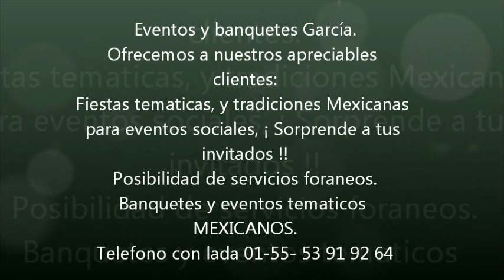Vaquilla tira porteria de futbol. Rodeo comico, Jintes infantiles, rodeo infantil, Charlotada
lleva a tu fiesta y sorprende a tus invitados con fantastico evento comico taurino, TORO GOL, DOMINO TAURINO, PASEILLO TAURINO, CARRERAS DE BURROS, POLO CON BURROS, Y MUCHO MAS, todo organizado por payaso de rodeo, comico, Que esperas !! que tu fiesta sea diferente.
EVENTO DE RAUL ROSAS. TEPOTZOTLAN. si señor !!